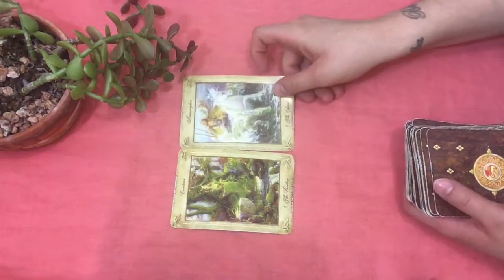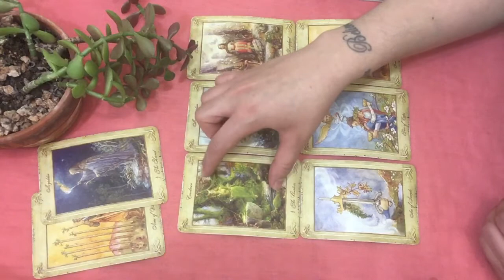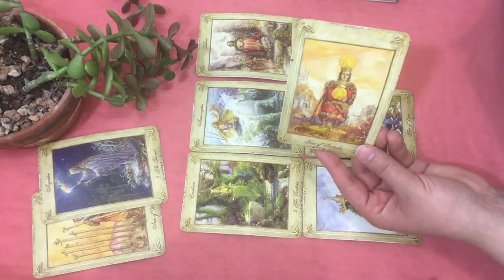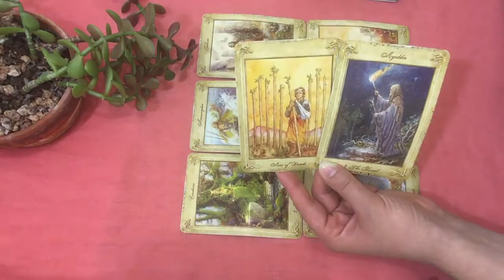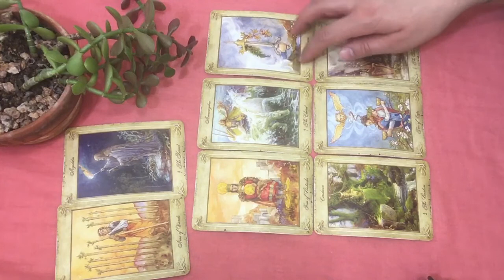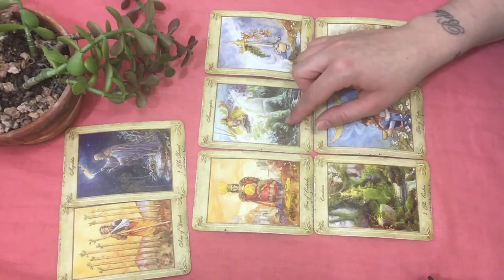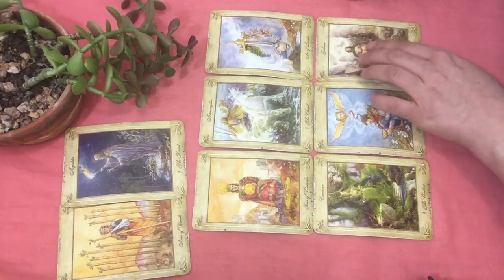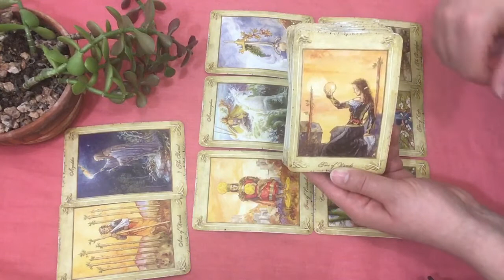Virgo October 20-31 💚 Don’t Let The Haters Stop You ~ Tarot Reading